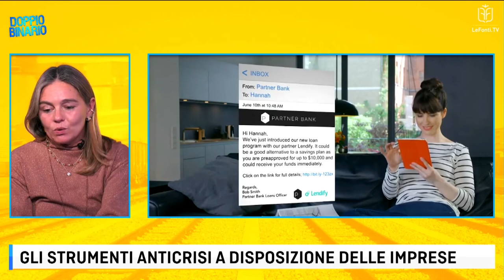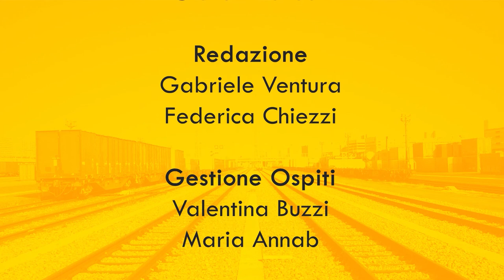LE FONTI DOPPIO BINARIO - 8 OTTOBRE 2020